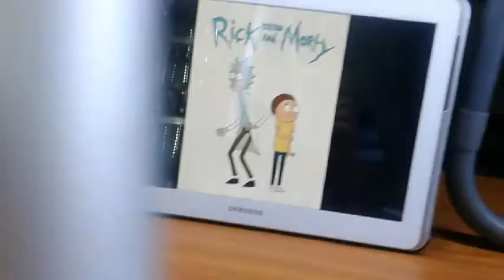Drawing [rick and morty] as if in real life!!! * kinda*😅